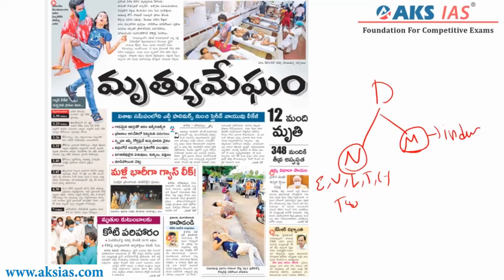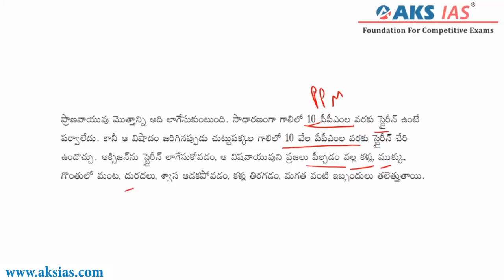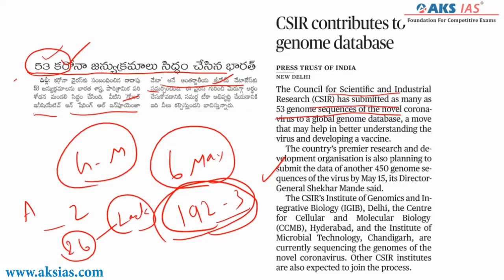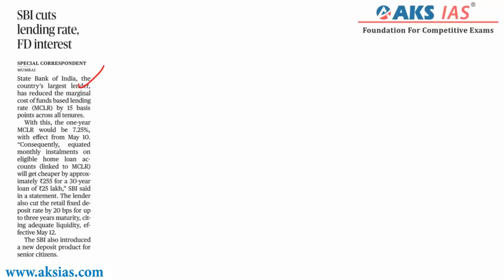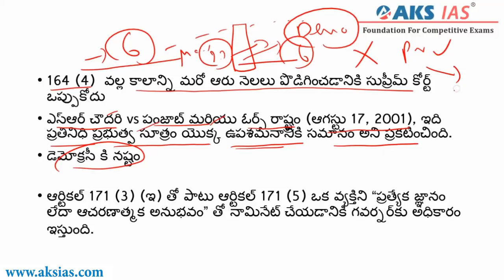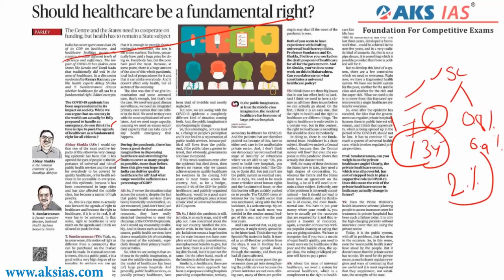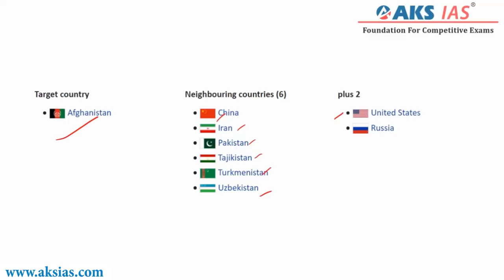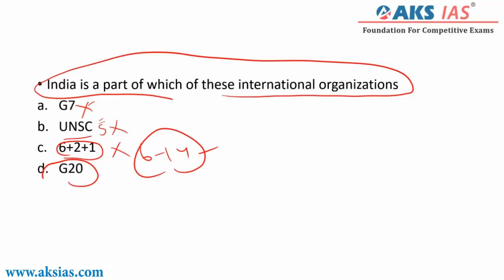Eenadu | Hindu Daily Current Affairs Analysis 8th May | AKS IAS